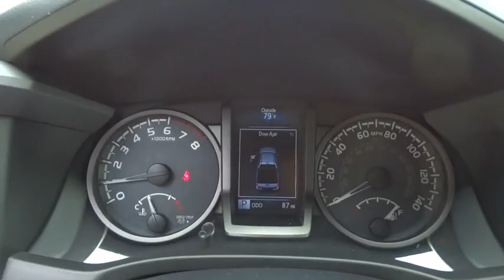2016 Toyota Tacoma Christiansburg VA, Blacksburg VA, Princeton WV, Beckley WV, Roanoke VA 2V1719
2016 Toyota Tacoma
2016 Toyota Tacoma TRD Sport - Stock#: 2V1719 - VIN#: 5TFCZ5AN9GX041710

The all-new Tacoma delivers unwavering capability and the style to match. Chiseled lines and muscular fenders help show off Tacoma’s strength, and the available hood scoop with aggressive grille tease at the power that hides under the hood. Its interior offers soft-touch materials to boost your comfort. Tacoma Limited adds new leather-trimmed seating surfaces for the ultimate in tough sophistication. An available 4.2-inch color Multi-Information Display helps keep an eye on the information you want. Customize it to show mpg, song selection, individual tire pressure, and more. When backing up you need to see what’s behind you. The standard backup camera mounted in Tacoma’s tailgate helps you see an image of what is behind you on the available 7-inch high-resolution display. New high-strength steel is used in the construction of every Tacoma, helping ensure its toughness. Stronger and lighter than conventional steel, this hot-stamped high-strength alloy optimizes safety and performance. Ready to hear her roar? Tacoma’s available Atkinson-cycle 3.5L V6 with direct injection is all-new and gives you the muscle you want. It’s got more power with 278HP and 265 lb.-ft. of torque at 4600rpm. The powerful 3.5L V6 and available Tow Package help the Tacoma tow up to 6,800 lbs. or carry a payload of up to 1,440 lbs. Tacoma’s TRD Off-Road’s Crawl Control is here to help you conquer the off road. This advanced system automatically modulates the throttle and brakes on five low-speed settings. Every Tacoma comes standard with our Star Safety System, an advanced integration of safety technologies including Vehicle Stability Control, Traction Control, Anti-lock Brake System, Electronic Brake-force Distribution, Brake Assist, and Smart Stop Technology.